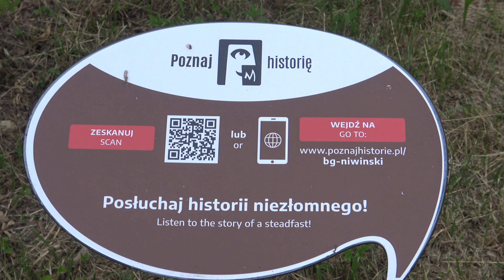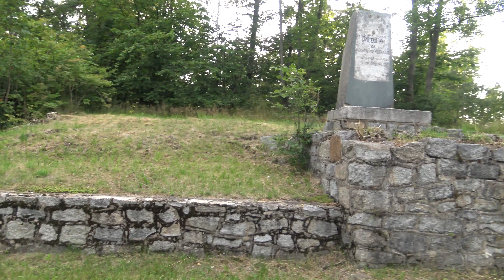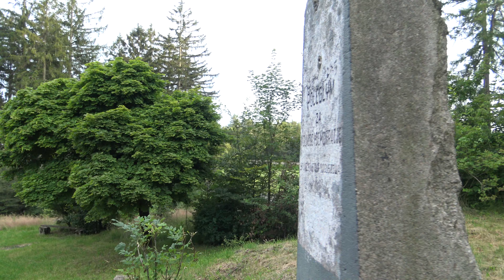Boguszow - Gorce. Pomnik "Poległym za wolność i demokrację"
"Poległym za wolność i demokrację".Pomnik z 1964 roku od spoleczenstwa Boguszowa.